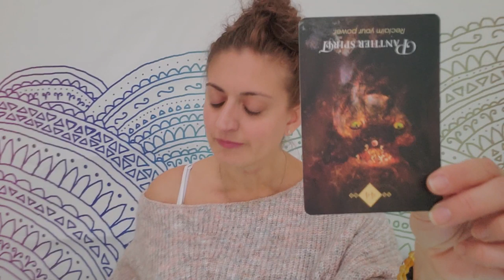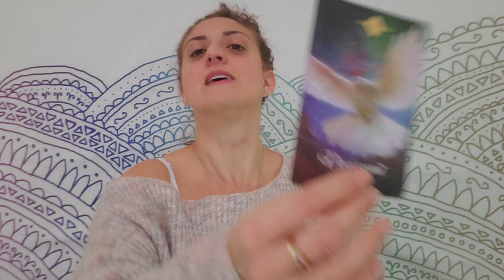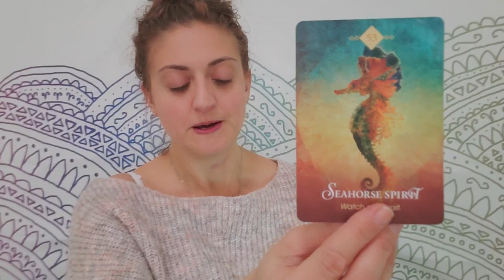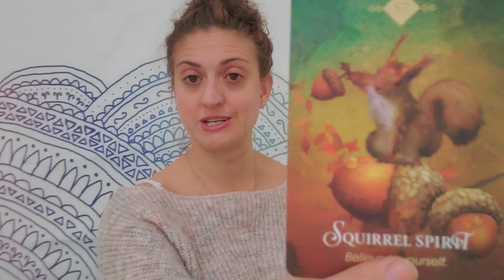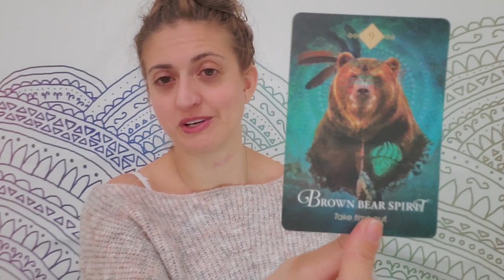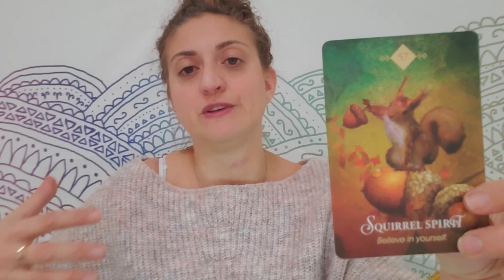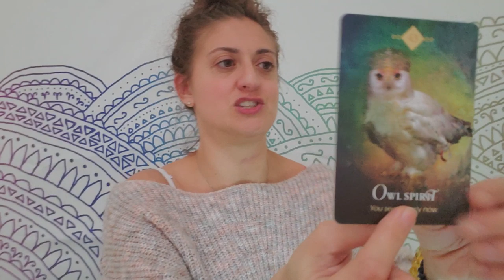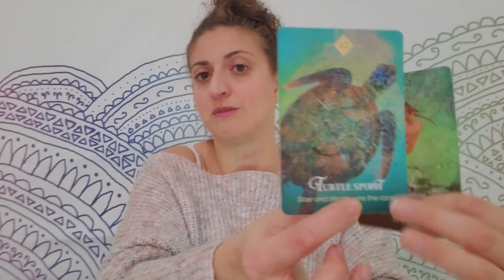♌ Leo: ⭐ Beautiful. This is worth the wait ⭐♌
EXTENDED AND ROMANCE READING - (Holy Moly!)

PERSONAL READINGS
Recorded $100
In the body of the email specify: